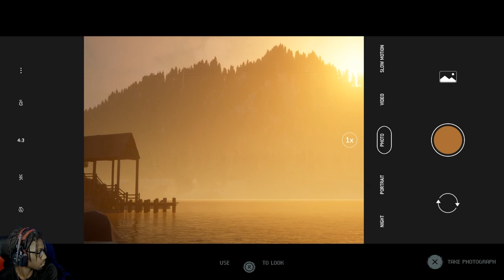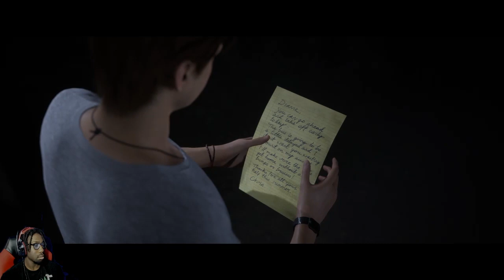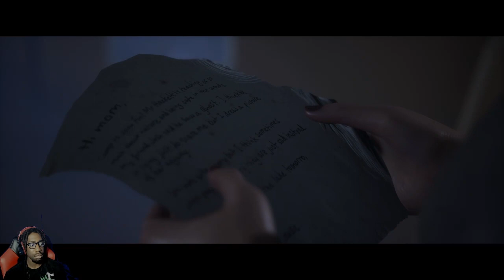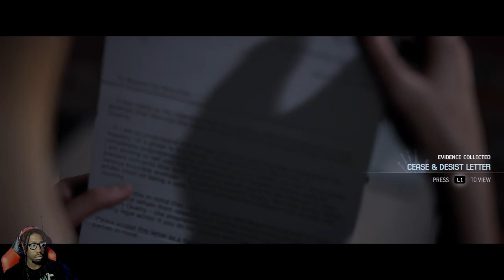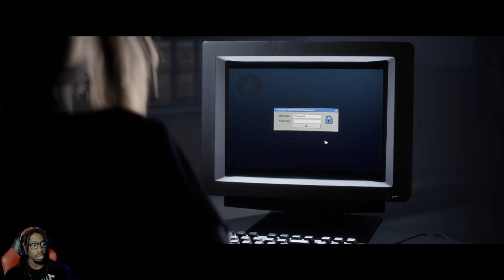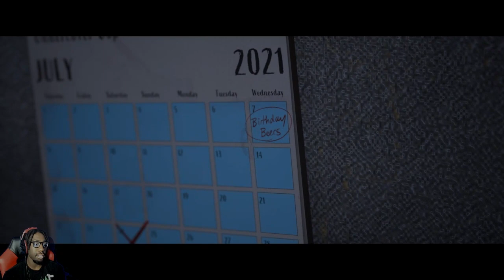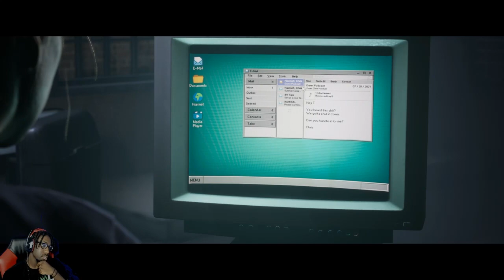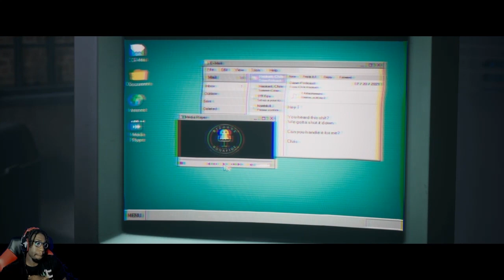Finishing the Quarry Stream Pt.2 CHAPTER 2-7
We Keeping the Streams Coming!!!
Check out the Stream!!!

Sounds and SFX from Zapsplat.com